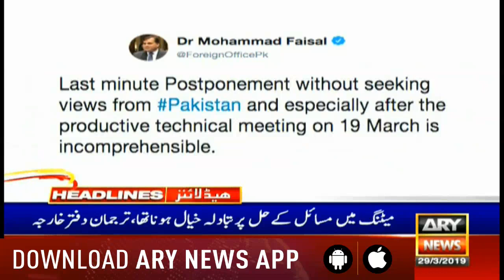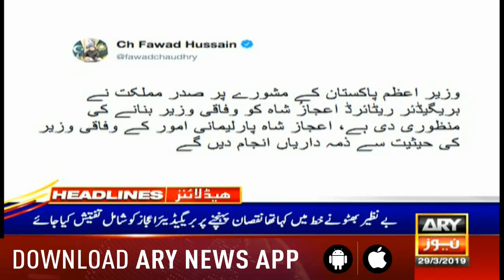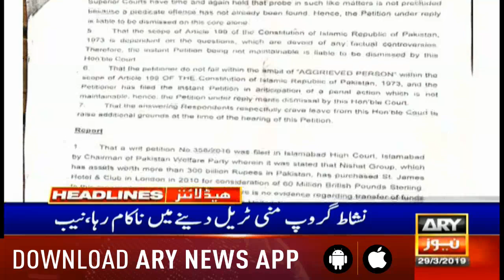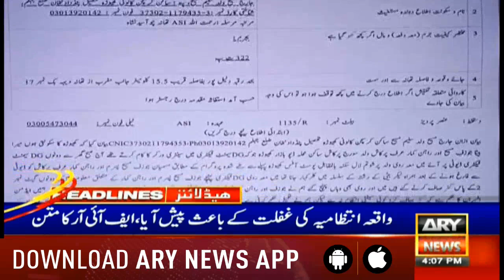Headlines ARYNews 1600 29th March 2019ایف اےٹی ایف کوسیاست کیلئےاستعمال نہیں کیاجاناچاہیئے،ملیحہ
ایف اےٹی ایف کوسیاست کیلئےاستعمال نہیں کیاجاناچاہیئے،ملیحہ